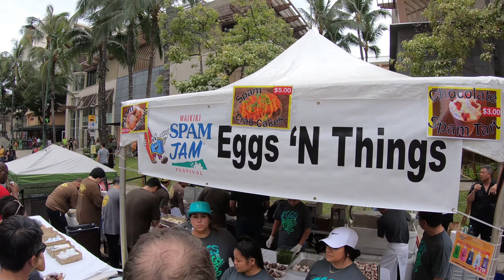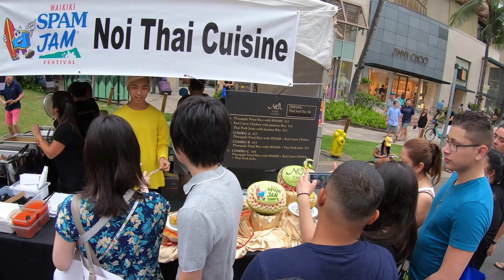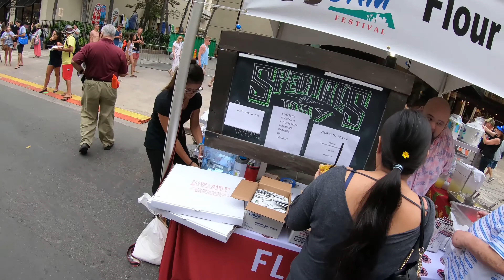Spam Jam 2019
Footage from the Waikiki Spam Jam in April 2019. Shot w/ GoPro Hero 7 Black